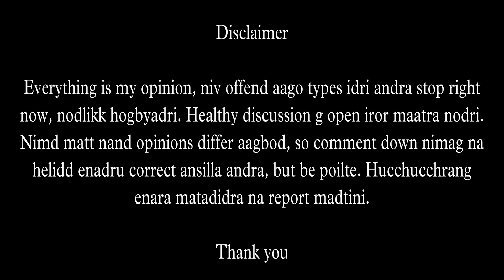Kannada Rant on Education system| RJ Rants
Hello! I am Rashmi Jahagirdar. I make videos on Travel, Food and lifestyle. Do support.

I tried something new and expressed things I feel.